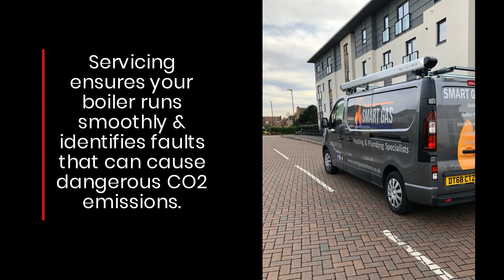Get Yearly Boiler Maintenance Plans In Edinburgh With The Best Gas & Heating Experts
Looking for boiler breakdown cover in Edinburgh? Smart Gas Solutions , bring you affordable care plans to avoid unexpected repair costs and ensure home CO2 safety. for more details.